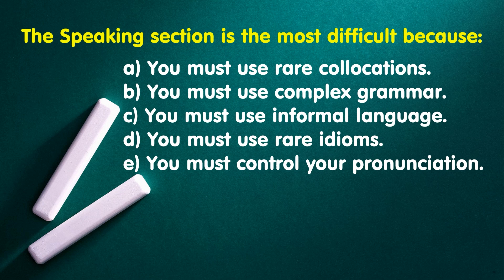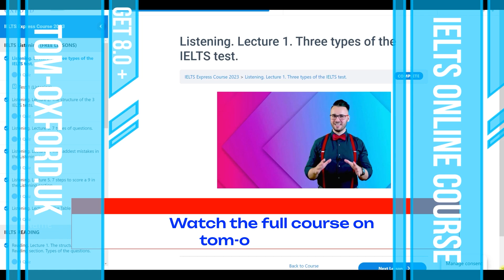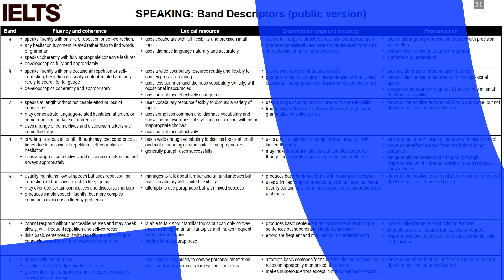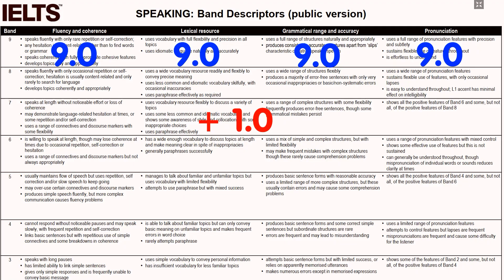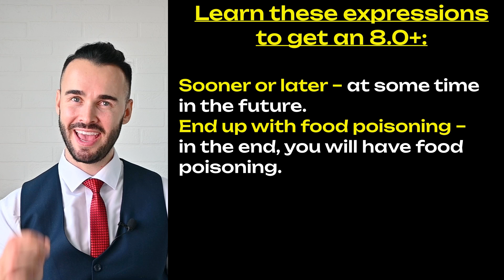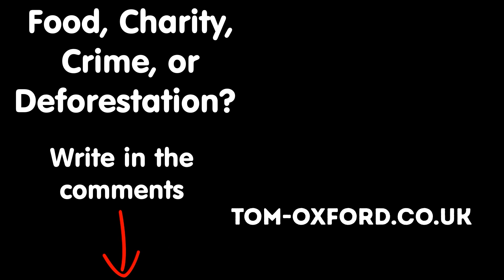I made IELTS examiners CRY! Band 10! Is it possible? IELTS Speaking Part 3. Food & Cooking. Band 9.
🌟 Achieving Band 9 in IELTS Speaking Part 3: Food and Cooking 🌟

Welcome to a game-changing IELTS Speaking tutorial! In this video, Mr. D (IELTS Master) and Tom Oxford explore the fascinating world of IELTS Speaking Part 3 and uncover the secrets to reaching Band 9.

🔥 Discover expert strategies for impressing IELTS examiners and crafting articulate responses that set you on the path to success!

👁️‍🗨️ Plus, benefit from our ONLINE COURSE on tom-oxford.co.uk, where you'll receive invaluable tips to boost your speaking skills.

Whether you're an IELTS aspirant or seeking to enhance your English communication, this video is a must-watch. Join us on this illuminating journey towards IELTS excellence!

Our Book: "Tom Oxford 3000 or How to Memorize 3000 words a year and never forget them"